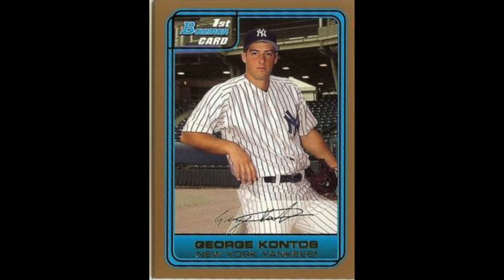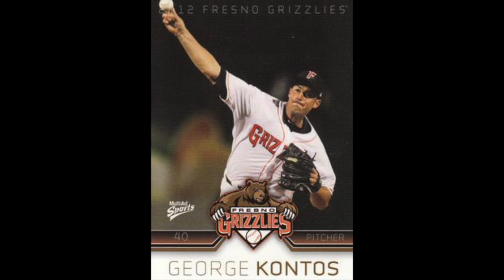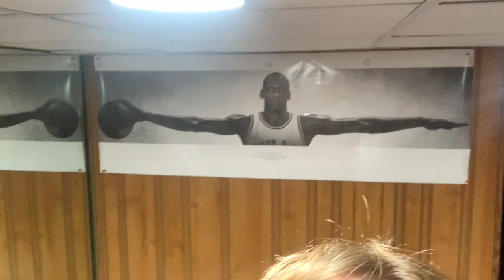The Untitled Mike Ashmore Podcast: Show 21 w/Two-Time World Series Champion George Kontos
Video: MLB
Photos: Sourced via internet